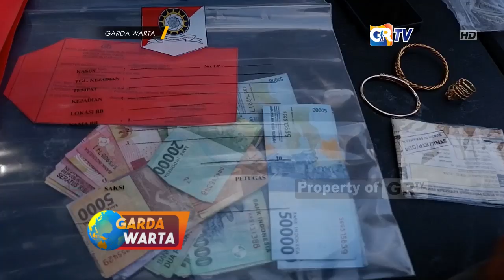BLITAR - Seorang Pencuri Nekat Menguras Uang Serta Perhiasan Di Rumah Anggota Polisi